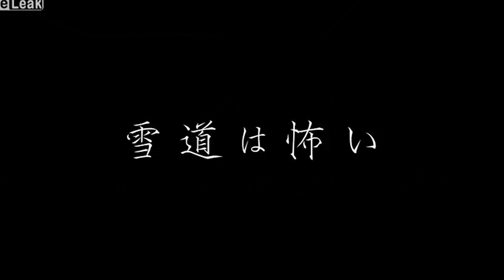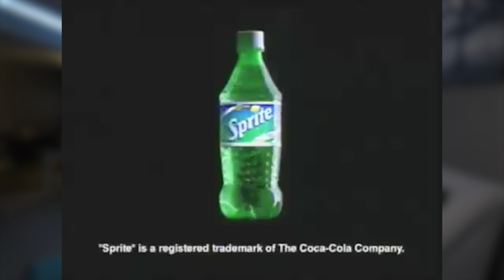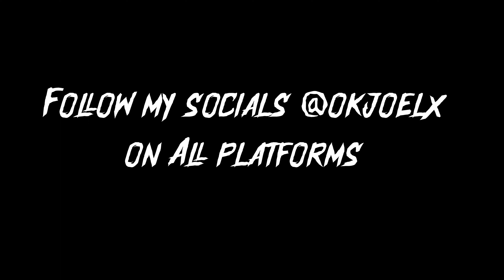The Most Disturbing Commercials of ALL TIME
In today's latest installment, we're watching a few commercials that are very disturbing... That's to say the least.

I hope you're having a fan-freakintastic day Mingos, thanks 4 being here and being alive.
This video was inspired by @tuv

here's some tags don't worry about this haha

iceberg, creepy, creepypasta, scary, unexplained, scary iceberg, iceberg chart

Timeline:

0:00 - Hook

0:24 - Intro

1:01 - “Daisy Ad”

2:09 - “Scary Japanese Tire Commercial”

3:06 - “Skittles Yoghurt Boy”

4:15 - “Sprite Sun Fizz”

5:15 - “Bizarre Love Baby Soft”

6:26 - “Ps3 Baby Commercial”

6:59 - “Final Thoughts”